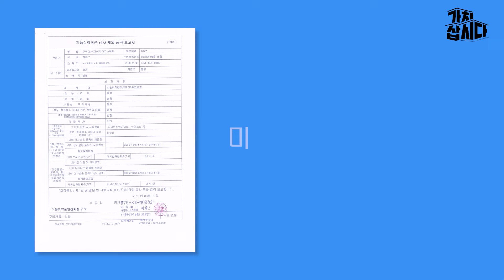파워 업 토너로 촉촉한 수분 레이어링 시작하세요💦ㅣ비손미용협동조합 '펩타이드7파워업세럼' (광고포함)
거칠어진 피부에 각질제거를 해도
매끈해지지 않는 피부결, 그리고 떨어지는 피부 수분과 탄력..

이제 7가지 펩타이드를 담은 파워 업 토너로
촉촉한 수분 레이어링 시작하세요~!

넉넉한 500ml 대용량으로 온 가족이 함께하는 피부관리
휴식과 수분충전을 위해 토닥토닥 발라주세요.